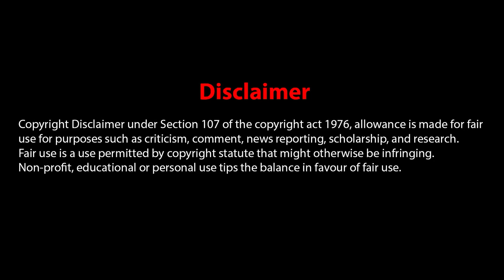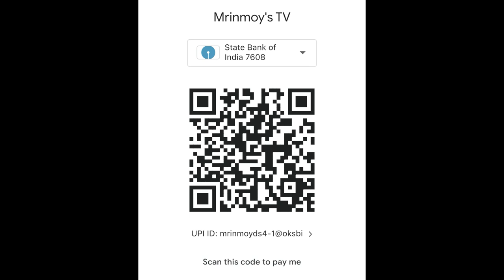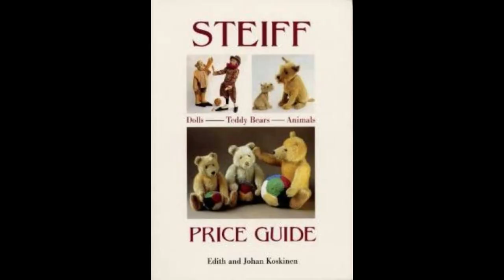Robert The Doll | True Story of the Most Haunted Doll | In Hindi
Horror Stories in Hindi - Crime Stories in Hindi - Crime Podcast Hindi

Hi Dosto, aaj ki kahani he duniya ke sabse cursed aur haunted doll, robert the doll ke bare me. Yeh ek 104 saal purani doll hai aur kaha jata hai ki is doll ne kayi logo ki life barbad ki huyi hai.